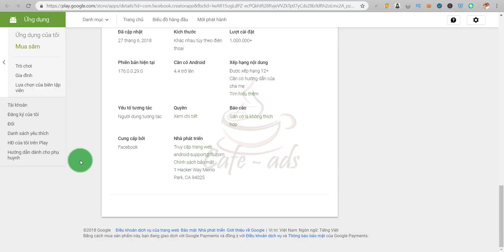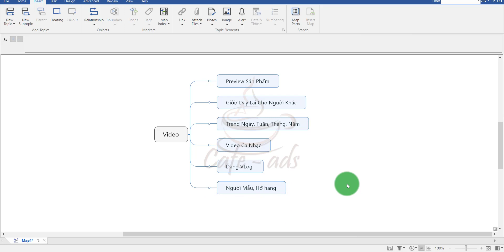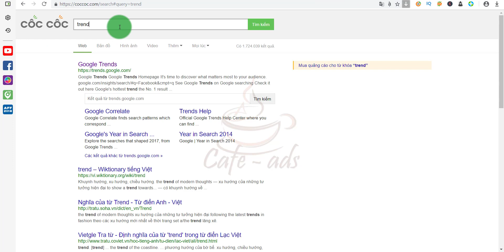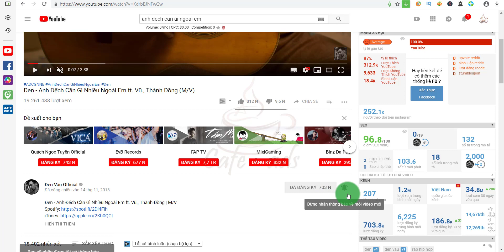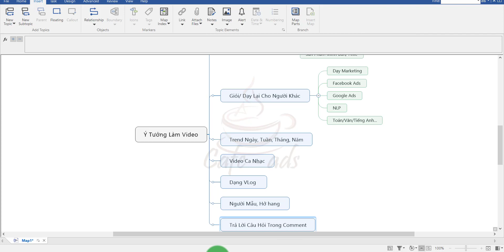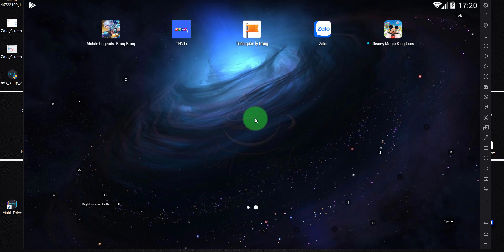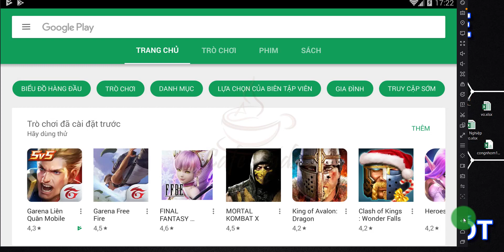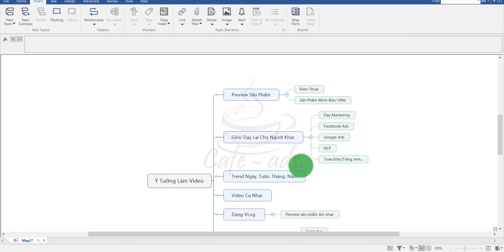Ý Tưởng Làm Video Kiếm Tiền Facebook | Cafe Ads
☢️Video trên là ý tưởng làm video kiếm tiền facebook mới nhất, cùng Cafe Ads làm video chất lượng để hướng dẫn kiếm tiền trên facebook mong các bạn ủng hộ click quảng cáo giúp mình nhé!?
học kiếm tiền trên facebook mới nhất mà cũng dễ nhất nên hãy cố gắng xem qua các cách làm video để kiếm thật nhiều tiền từ anh facebook nhé! Thân ái và quyết thắng.
✔ Cafe Ads mong đưa đến cho các bạn Startup Học Marketing Online video chất lượng về nghề quảng cáo, hãy mở lòng cùng Cafe-Ads để có cái nhìn thiện cảm về quảng cáo nhé?!
✔ Các bạn cũng biết đấy Google Ads là lựa chọn hàng đầu không thể thiếu cho các doanh nghiệp hiện nay, vì khách hàng "Có nhu cầu thật sự". Trong danh sách các video có gì sai xót mong Anh/Chị/Em bỏ qua cho mình nhé!? Các bài phân tích mình cũng vô tình thị phạm đến các Thầy/Cô cùng ngành mong Quý Thầy Cô bỏ qua. Nhiều nhất chắc là thầy Hoàng Trọng Lâm vì mình dùng hình mẫu thầy này để chạy Quảng Cáo Google.
✔ Kế tiếp là Facebook Ads là hình thức quảng cáo không thể thiếu thời buổi hiện nay, mình cũng có rất nhiều video về facebook chất lượng, mong các bạn đón xem và đăng ký kênh giúp mình nhé!
✔ Ngoài ra mình cũng đã có trải nghiệm về Zalo Ads, Video Youtube, Remarketing, SEO Web, Thiết kế web, Wordpress...